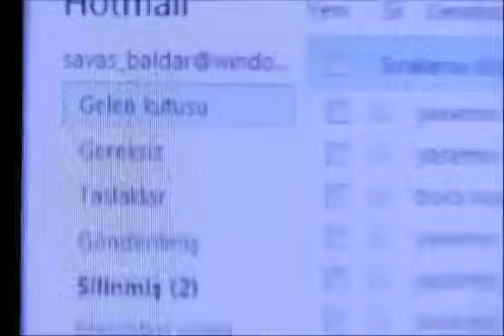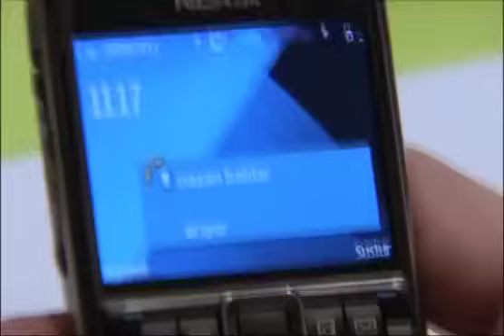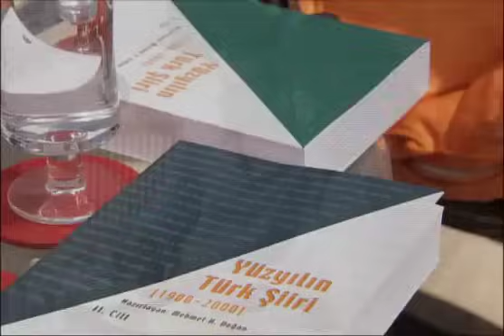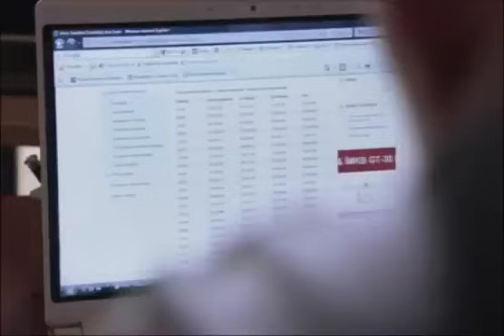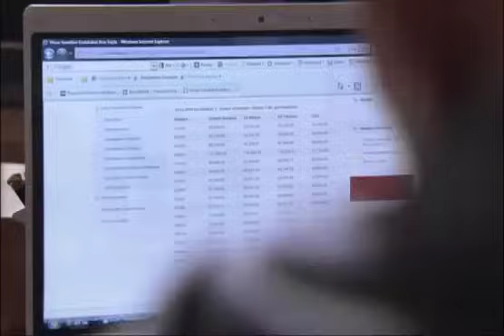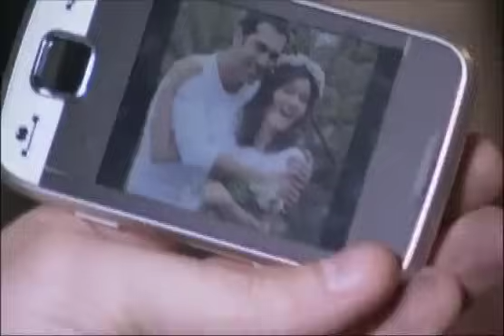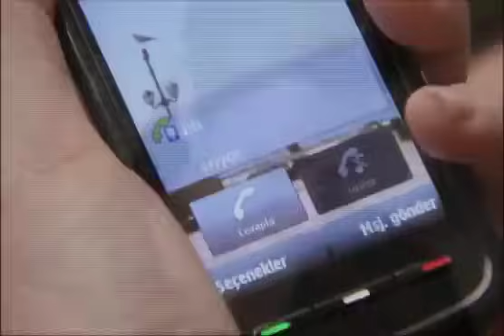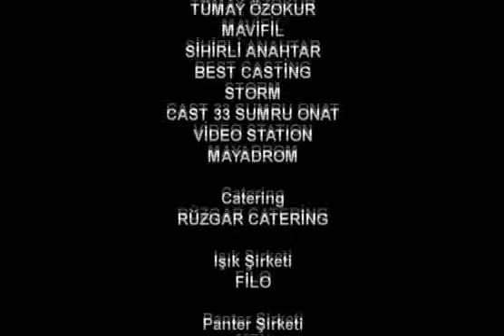El Amor y Castigo | Capítulo 23